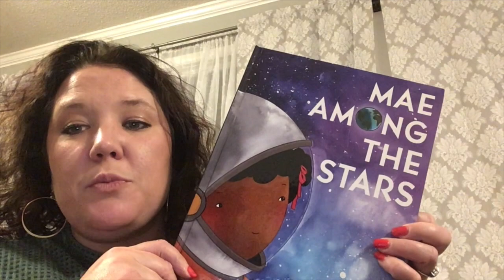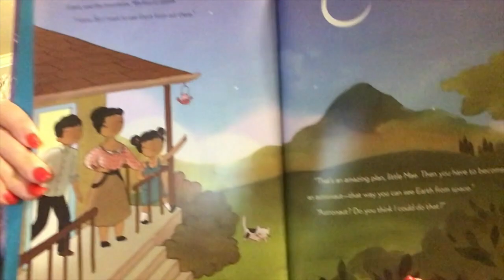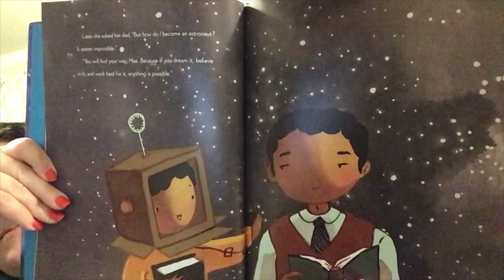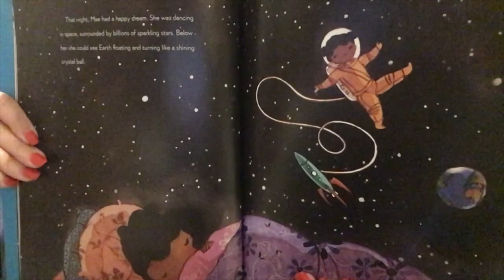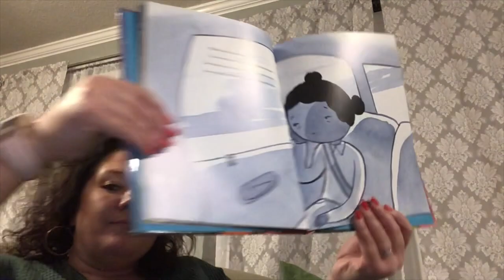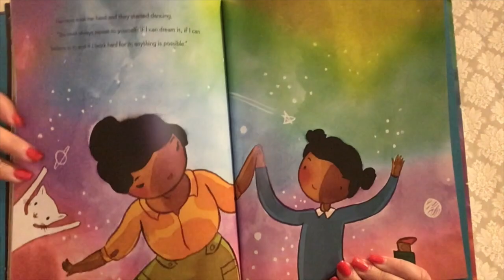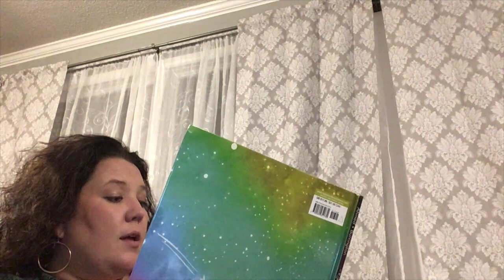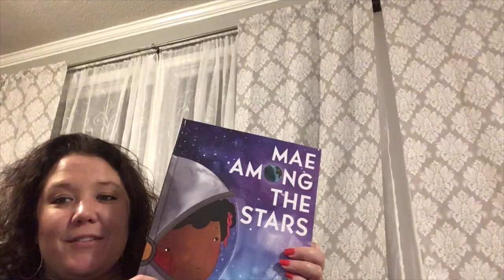Mae Among the Stars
It is important to read or be read to for 20 minutes a night. Counselor, Ms. Amanda Green, reads Mae Among the Stars for the Goodnight, Harlan initiative.
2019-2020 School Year